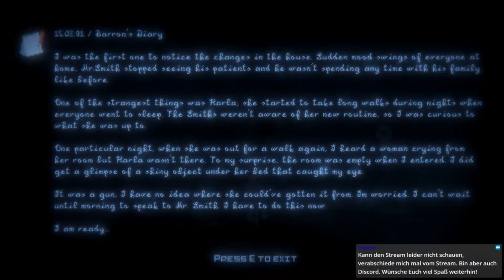Ellen: The Fall - 2 - Die wollen mich töten! [German/Deutsch]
Das ist ein Ausschnitt aus dem Stream vom 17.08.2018, sei live dabei

Ellen: The Fall -

Was ist im Haus der Smiths passiert? Und noch wichtiger, wo ist Ellen, die Tochter? Du bist als Detektiv James unterwegs und musst die dunkle Wahrheit hinter dem Verbrechen herausfinden.
Ellen ist ein packender 2D-Pixel-Horror
Veröffentlichung: Bald
Genre: Horror, Pixel
Entwickler: Red Mount Media, Antarsoft
Publisher: Red Mount Media